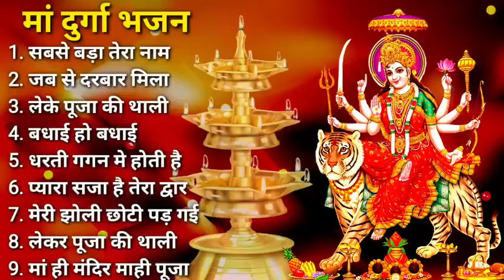super hits भक्ति songs 2021 navratri special bhakti songs